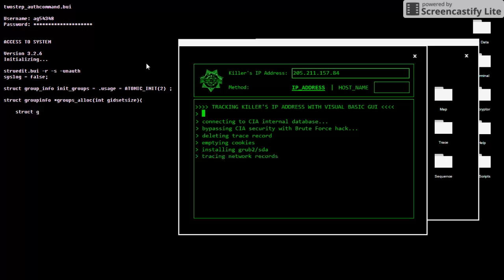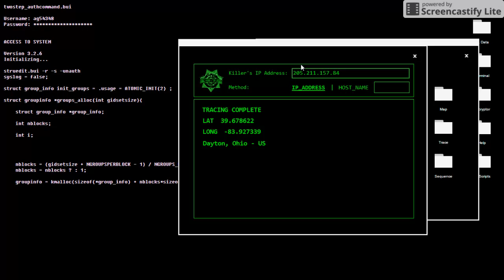HACK DATA @1(2) SYSTEM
HACK )()^7674)(@GIF CONSOLE )00UPDATE
NUMBER 9 NOT UNLIVABLE 2 THIS HACK